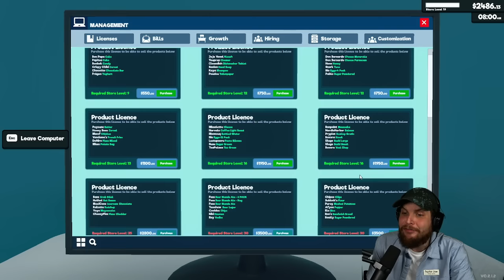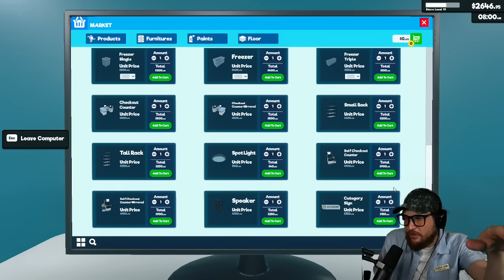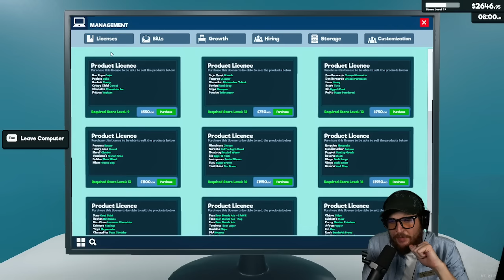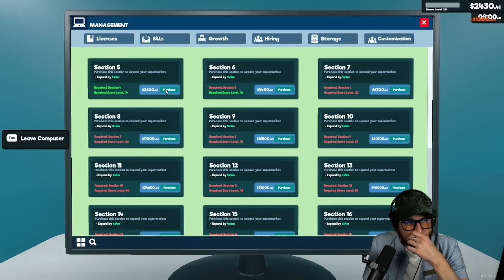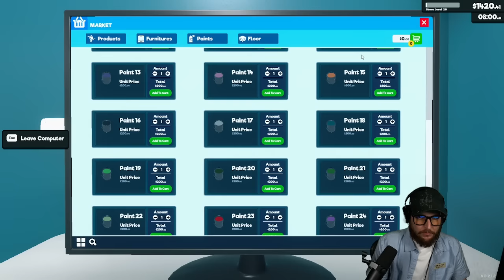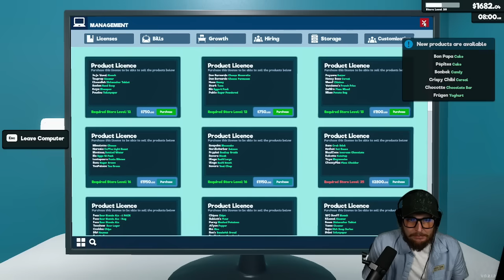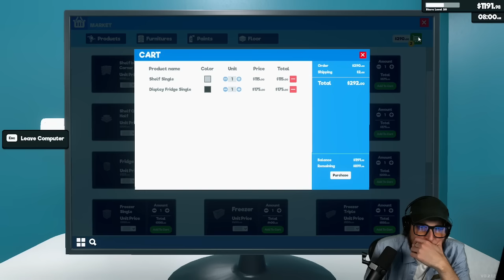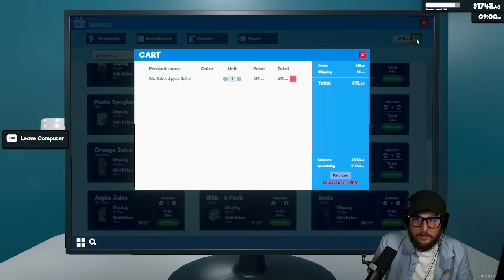TRAITOR JOES: YOU CAN COMPLAIN ABOUT THE PRICES BUT THEY DONT DROP!! | Ep. 6